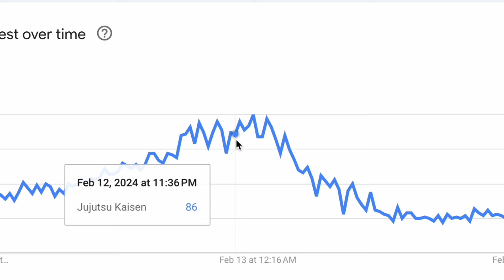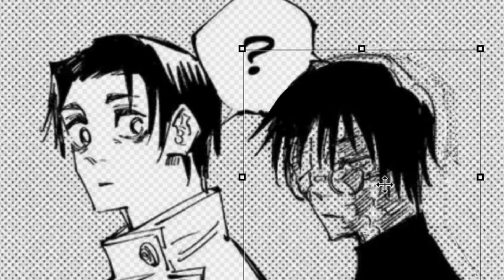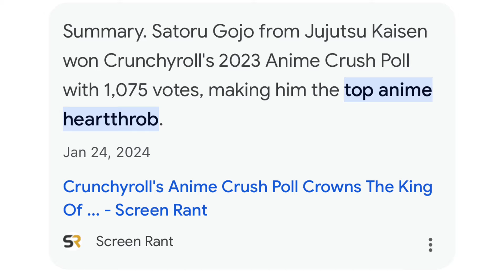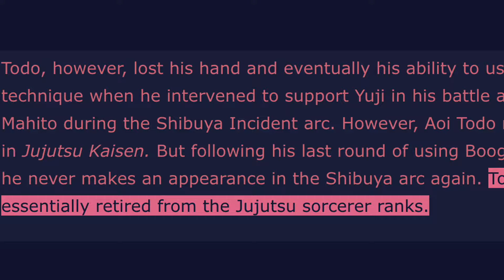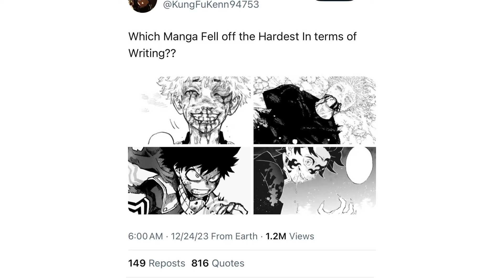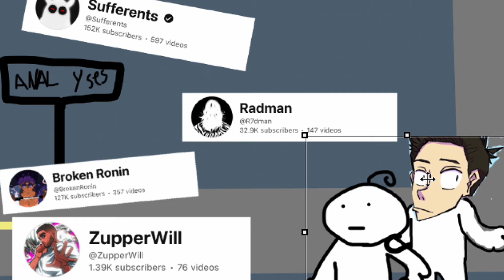The Current State of Jujutsu Kaisen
Gege Akutami Is gonna catch these hands :(

Timestamps:

Current JJK: 1:16
JJK's Deaths: 2:28
JJK's Pacing: 3:21
Unresolved Plot threads: 5:25
What's The Endgame?: 6:15
Why I Still Love JJK: 7:37
My Ending for JJK: 9:43